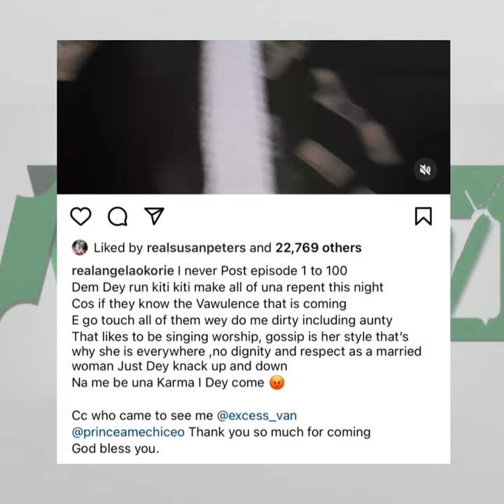Angela Okorie Fires Back At Anita and Uche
Nobody remains in demand forever, the evil you support today might work against you AngelaOkorie says referring to UcheElendu and AnitaJoseph

The actor cum singer accused her colleagues Uche and Anita of lying thereby d@maging her name.

She claimed her former besties recorded her in pain and sent same to a blogging site operated by StellaDimoko

i. Check our highlights daily for movie auditions.
ii. Send in your auditions for free pub.
iii. Share anonymous stories with us, find link in highlight on IG